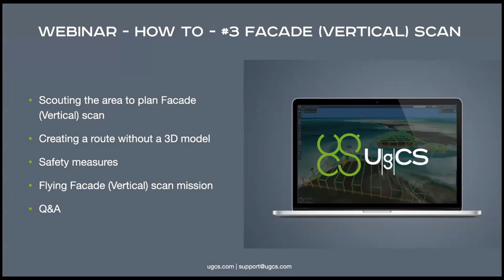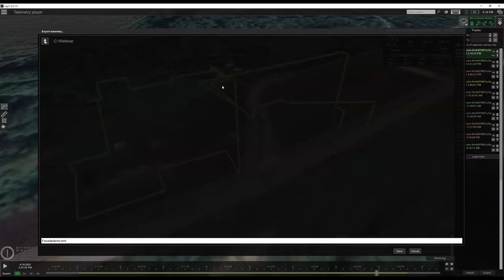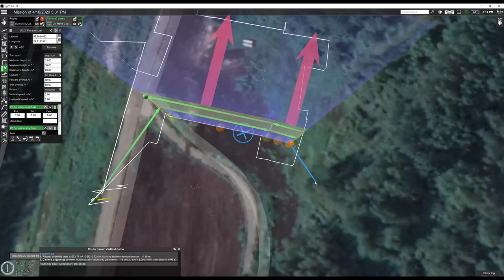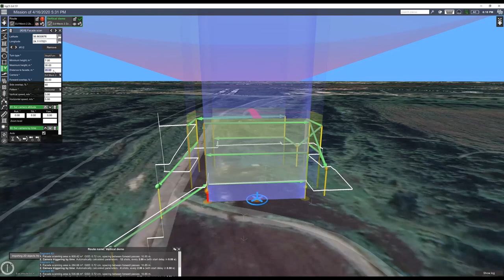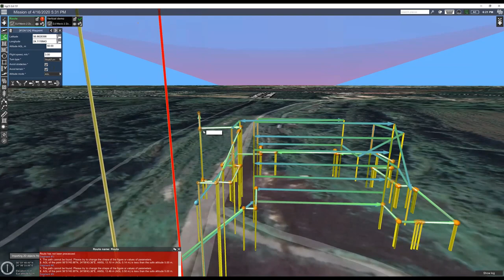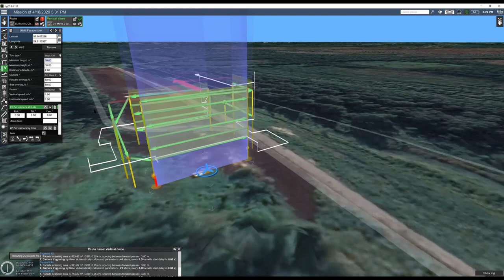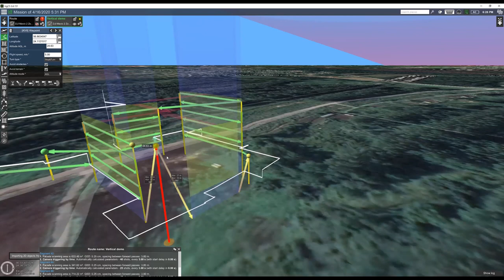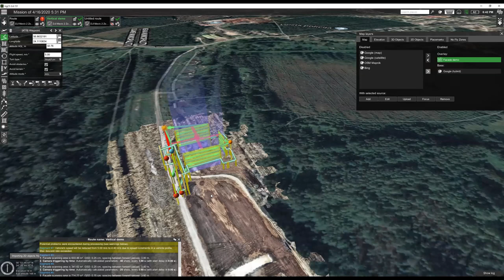UgCS webinar - How to #3 - Facade/Vertical scan tool for drones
The webinar demonstrates the process of Facade/Vertical drone survey mission planning and execution with UgCS for a building which is not displayed on a map and no 3D model of the building is available. The current approach is useful, especially for construction.

Agenda of the webinar:
- Scouting area for Facade scan = flying manually around the building, to have Telemetry data which is then used as guidelines for Facade/Vertical scan
- Preparing route without 3D model
- Safety measures
- Flying Facade scan mission
- Q&A

The webinar will be recorded - please register to get the link of the video recording!"

Discover the UgCS Facade/Vertical scan tool for automatic drone survey mission planning